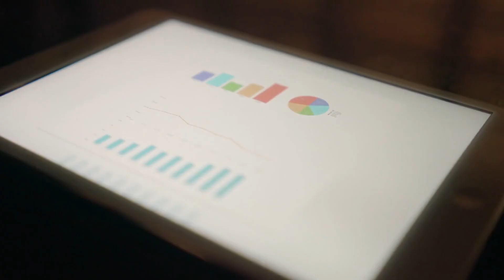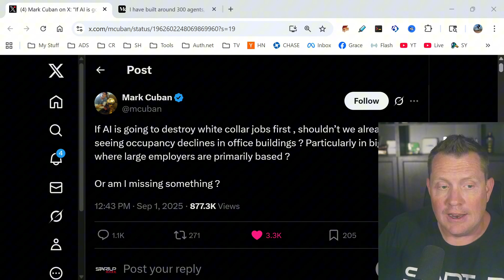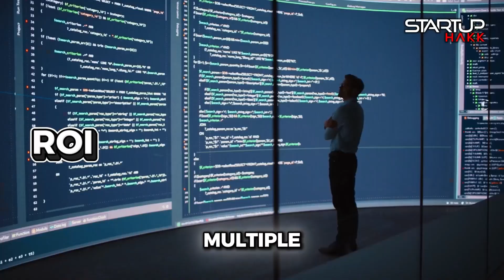Mark Cuban's AI Reality Check: Dev Tools Hitting a Wall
We delve into Mark Cuban's insightful critique of AI's impact on white-collar jobs, examining why AI coding tools might be overhyped. Discover why even the best AI tools struggle with complex software engineering challenges. Learn why AI excels in certain tasks but falls short in real-world scenarios.
Mark Cuban questions whether AI is really replacing developers, citing office occupancy rates. Despite AI tools' promise, complex software engineering challenges persist, especially with legacy systems. AI augments, not replaces, human developers.